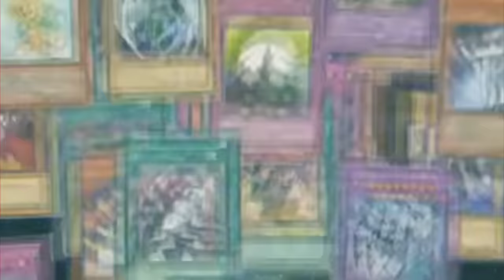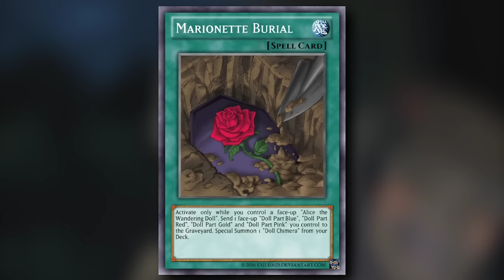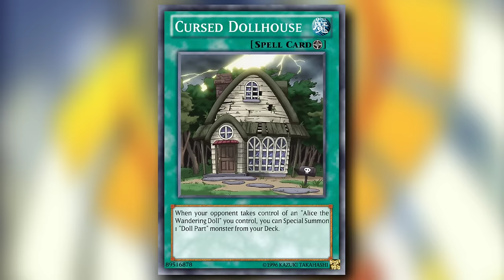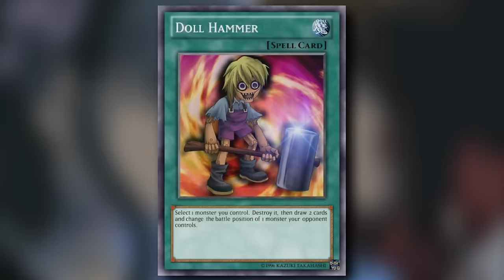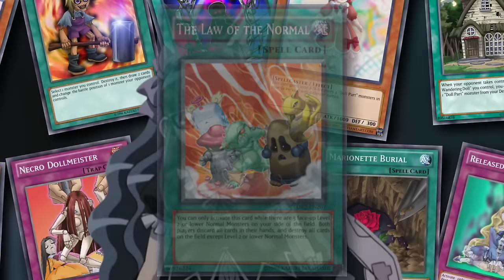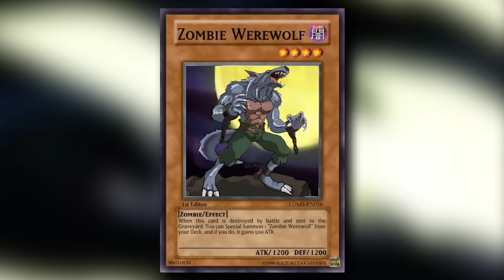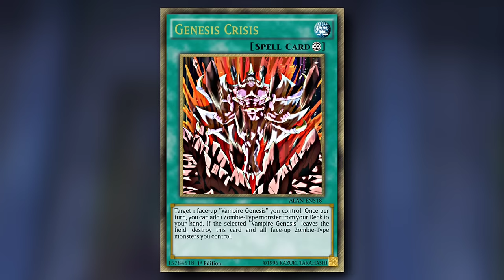🎃 Bump In The Night 🎃 The Secrets Of Yu-Gi-Oh GX Episode 10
Are Alice & Camula's anime exclusive cards too SCARY for today's Yu-Gi-Oh? 😱

👻 Happy Halloween, TidBits! I hope everyone has a safe and fun time tonight. I'll be back home soon, hopefully.